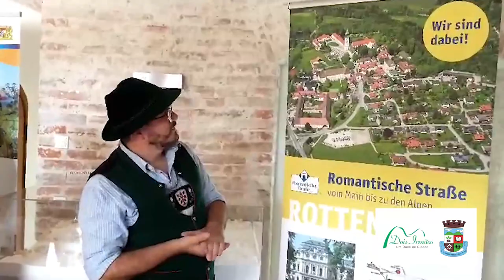Em Halblech, o Dep. Estadual Elton Weber, entregou convites especiais ao prefeito da cidade.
Em Halblech, o Dep. Estadual Elton Weber, entregou convites especiais do Governo do Estado do Rio Grande do Sul, ao prefeito da cidade. Viagem á Alemanhã 24